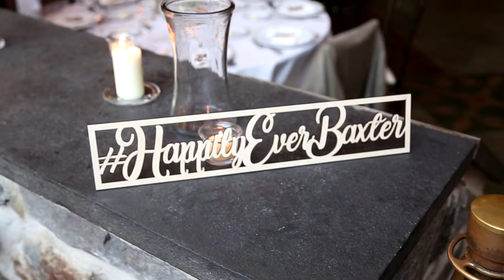Lauren & Ryan Knowlton Mansion TLJ Studios